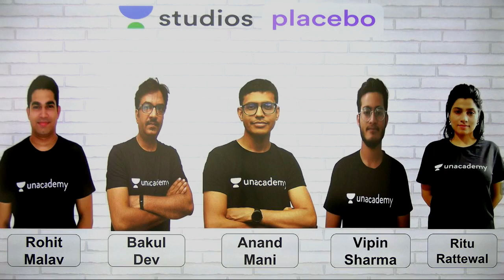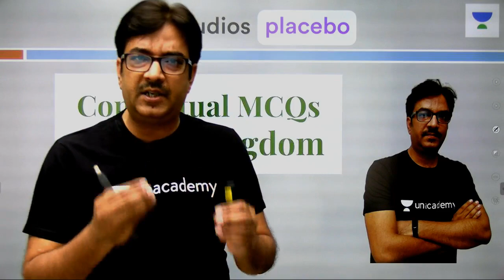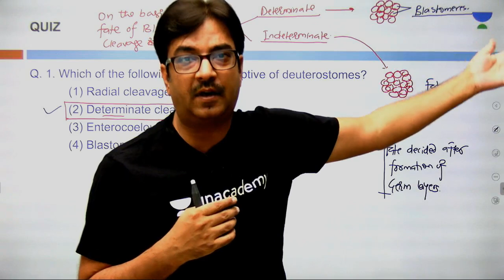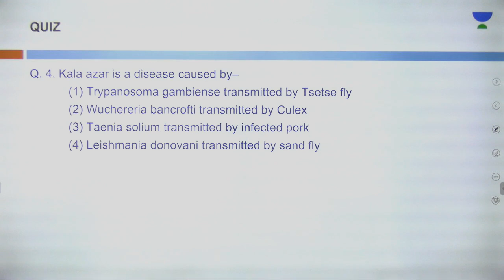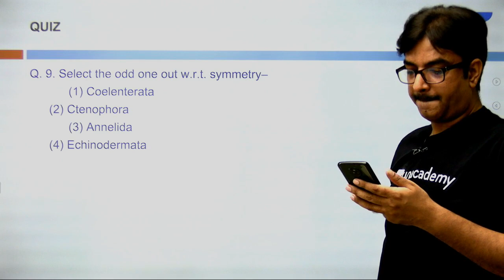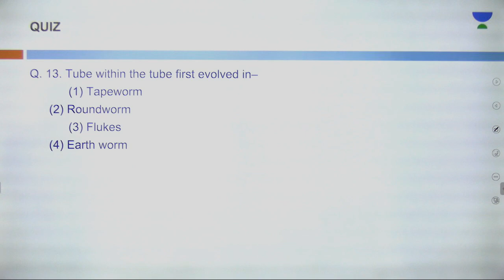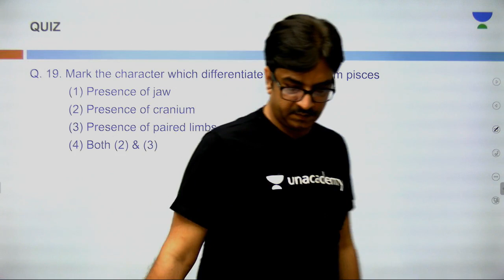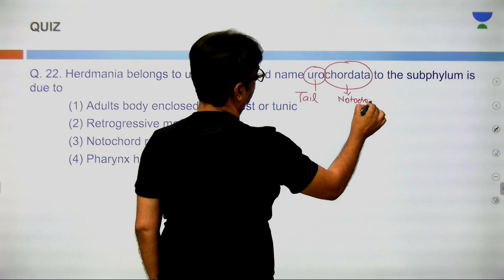L2: Animal Kingdom | Conceptual MCQs | Pre-Medical - NEET/AIIMS | Bakul Dev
This lesson starts with a discussion on Animal Kingdom. It is a very important topic for Conceptual MCQs. In this lesson, Bakul Dev shares his various preparation strategy along with examples which will help you to crack the exam.

Bakul Dev will be taking Complete Crash Course for (Pre-Medical: NEET/AIIMS) for Grade 12.

Unacademy Plus Subscription Benefits:

1. Learn from your favorite teacher
2. Dedicated DOUBT sessions
3. One Subscription, Unlimited Access
4. Real-time interaction with Teachers
5. You can ask doubts in a live class
6. Limited students
7. Download the videos & watch offline